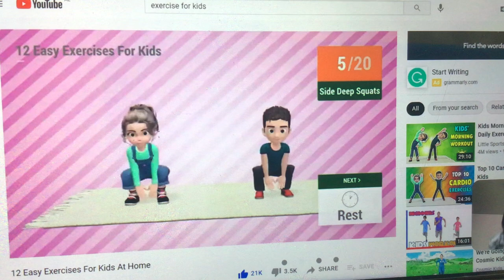This counts as a video of YouTube.